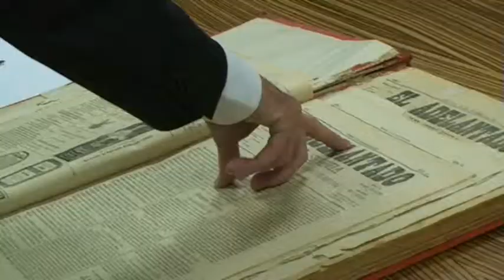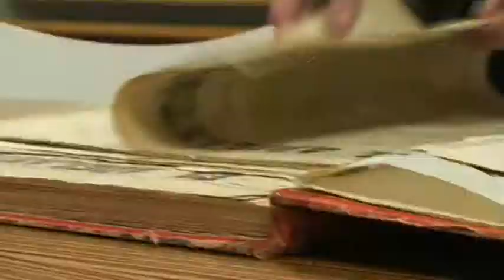Crisis y medios de comunicación en España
El ministro de la Presidencia, Ramón Jáuregui, habla de la situación de los medios de comunicación en España en una entrevista en directo con los lectores de de la que podemos ver un resumen.